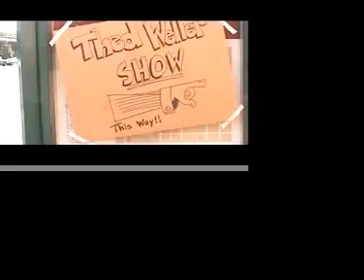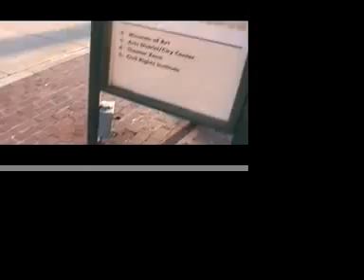I Don't Got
Thed Weller music video